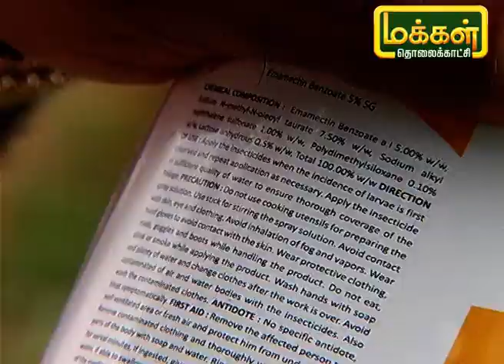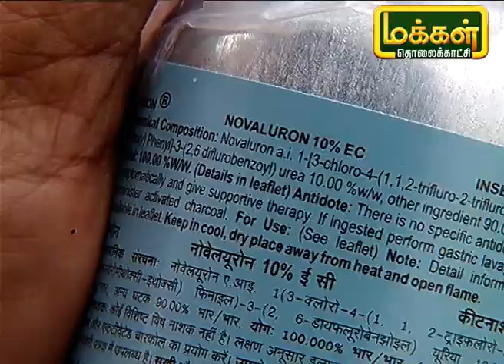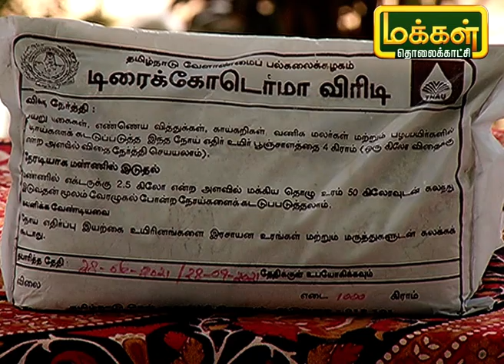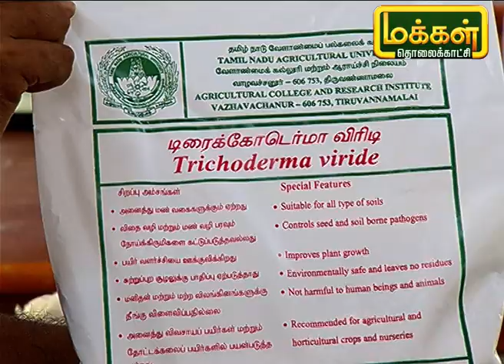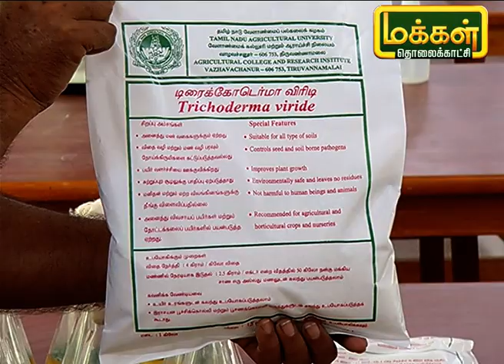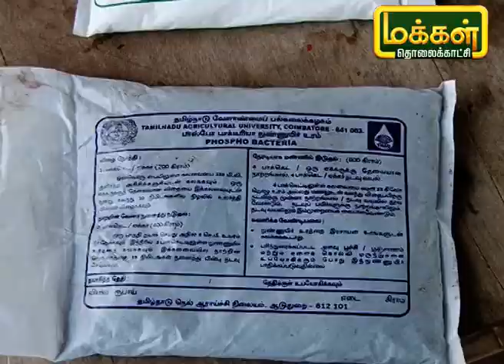பயிர்களை தாக்கக்கூடிய நோய்களை இயற்கை முறையில் கட்டுப்படுத்தும் வழிகள் | Malarum Bhoomi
பயிர்களை தாக்கக்கூடிய நோய்கள் இயற்கை முறையில் டிரைகோடெர்மா விரிடி கொண்டு எப்படி கட்டுப்படுத்த முடியும் என்பதை விரிவாக பார்ப்போம்.